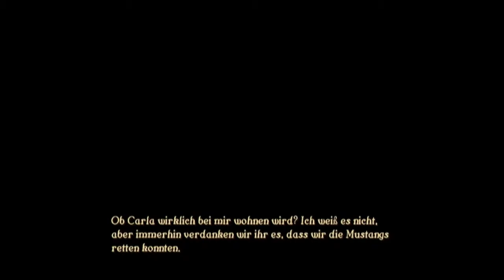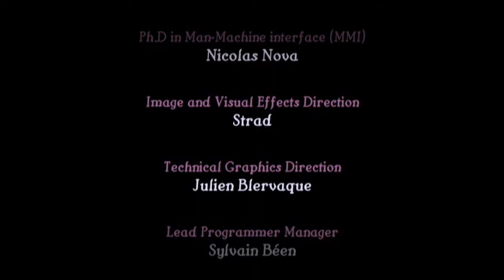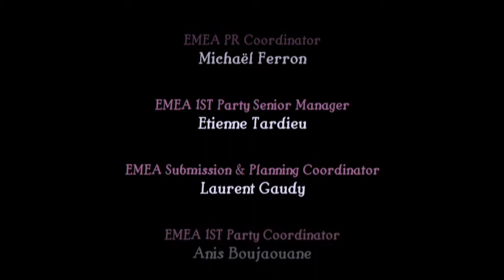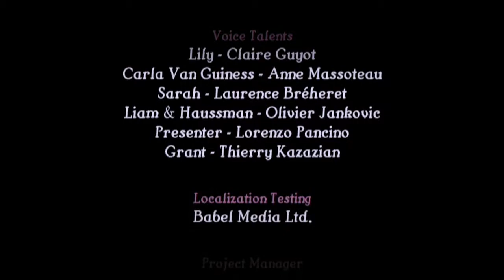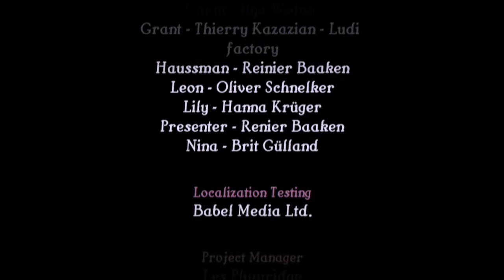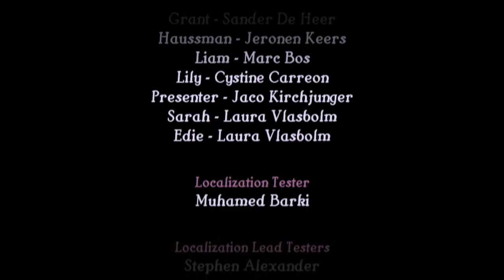PlayTime: 169. Reiterhof 14 "Das Ende des Abenteuers"